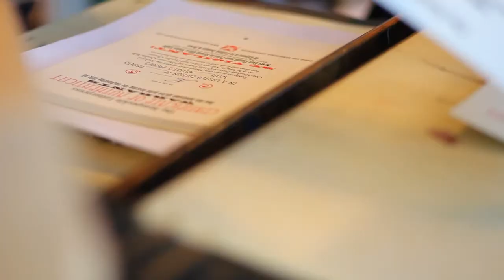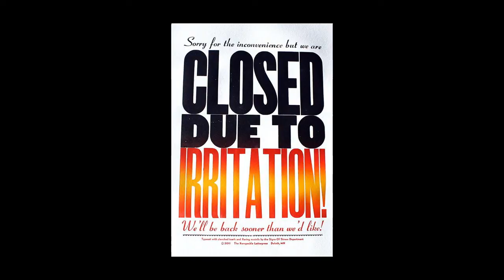PDD Shift: Kenspeckle Letterpress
The second of four video's in a Perfect Duluth Day series where videographer Jamie Merideth and Brian Barber document jobs of local Duluthians.